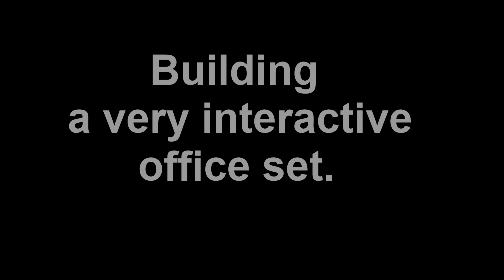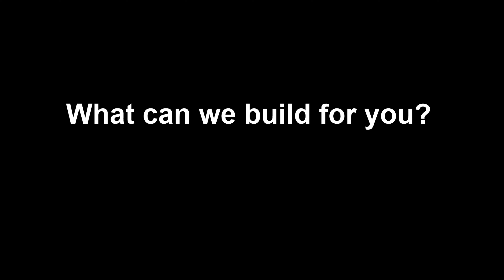Interactive office set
This is a set we built for video a while back. With magically movable walls.